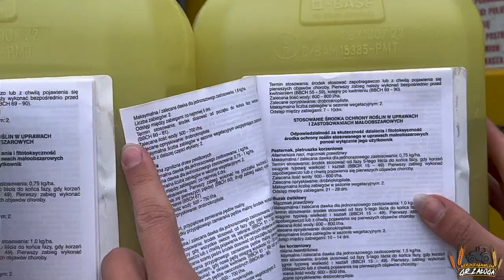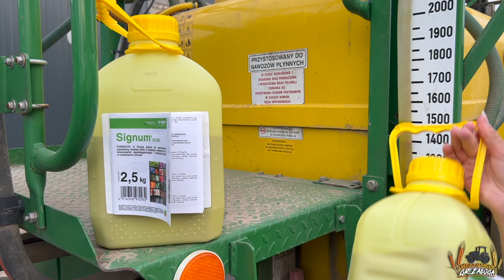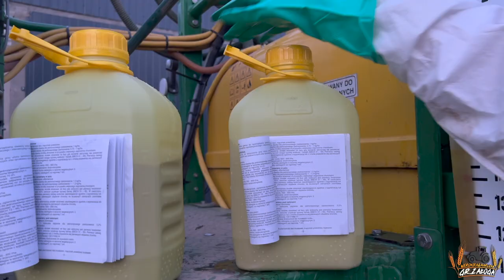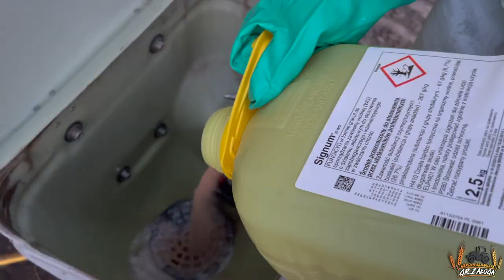TARCZA ochronna dla marchewki! Choroby grzybowe i przechowalnicze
marlena_zaloga
              marlena_zaloga
☆Snap: misiaa_nisiaa
              marlenka_sbs